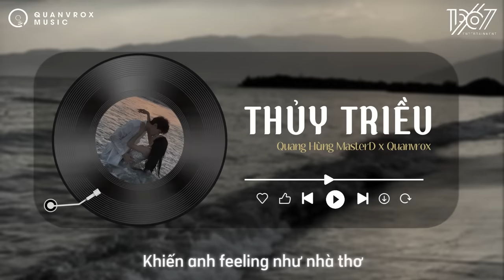Thủy Triều - Quang Hùng MasterD x Quanvrox「Lofi Ver.」/ Official Lyrics Video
🌼 Lyrics
Nhắm mắt lại, hôn vào tai
Nhớ em anh không thể nào cai
Cuốn lấy nhau như sóng dập dìu
Anh là gió em là Thủy Triều
Bịt mắt em lại, ไม่มีได้ (may mi dai)
Thế đêm nay em đang cần ai
Uống hết ly rượu đầy trên tay
Ta cứ như là người trên mây
Oh anh không muốn đâu anh không muốn
Đó là cơn mộng trong đêm
Cứ phải ngóng trông dài thêm
Tình yêu nung nấu phải đành chôn giấu
Bao lâu anh đang tìm kiếm
Quyện vào lời ca quyến rũ lên ngôi
Trao em tình yêu
Trao đi hết luôn cho nàng
Chìm đắm say khung trời
Hai ta giữa chốn mơ màng
Mắt nhắm tay đan
Tan trong nỗi nhớ vô vàn
Nhớ em dù cho cạnh bên
Anh lại càng yêu thêm
Màu mắt môi em, anh chìm sâu
Lắng nghe thêm khi ta chạm nhau
Vầng trăng ghé thăm, Thủy Triều lên
Hai ta ước đêm nay khó quên
รักนะเธอ (Rak Na Thơ), anh ngẩn ngơ
Khiến anh feeling như nhà thơ
Môi của em mùi hương rất khác
Anh lại muốn hôn người thêm chốc lát
Anh không muốn đâu anh không muốn

End.